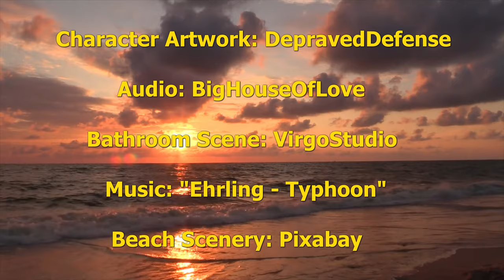Preparing For a Sweetheart Summer (She-Hulk Transformation Comic Dub)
The most requested video is here, more Jennifer! Please support the Artist and Video Editor in making this comic dub possible!

Artist: DepravedDefense

Voices:
Me